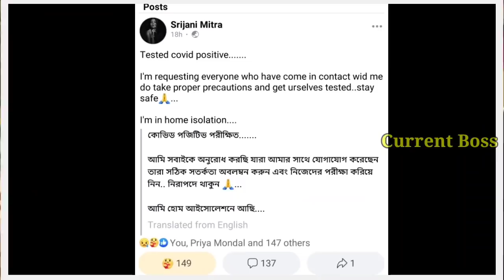খারাপ খবর, অসুস্থ হয়ে পড়লেন মোহর সিরিয়ালের প্রধান অভিনেত্রী |Mohor popular actress is not well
Mohor popular actress is not well| Star jalsha

Artist-Aaron Kenny